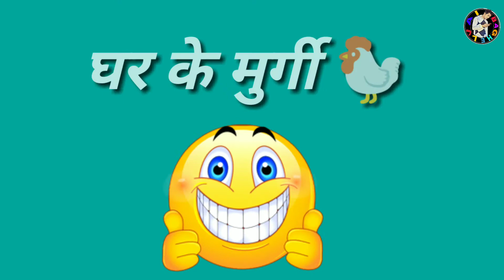घर के मुर्गी 🐓। GHAR KE MURGI | छत्तीसगढ़ी कॉमेडी । CG COMEDEY 😂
हमसे जुड़े

धन्यवाद